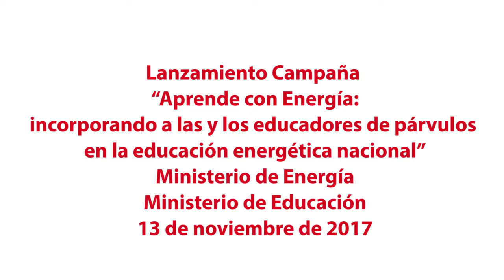Aprende con Energía - 2017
13 de diciembre 2017: conversatorio "Aprende con Energía: incorporando a las y los educadores de párvulos a la educación energética nacional" con Ministerio de Energía y Ministerio de Educación.